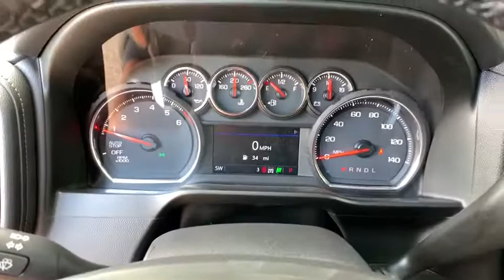2019 Chevrolet Silverado 1500 Denver, Lakewood, Wheat Ridge, Englewood, Littleton, CO CN1220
Red Tintcoat New 2019 Chevrolet Silverado 1500 available in Denver, Colorado at Medved Chevrolet Cadillac. Servicing the Lakewood, Wheat Ridge, Englewood, Littleton, CO area.
2019 Chevrolet Silverado 1500 LT Trail Boss - Stock#: CN1220 - VIN#: 3GCPYFED4KG305327

11001 West I-70 Frontage Road N

2019brChevroletbrSilverado 1500brLT Trail BossbrbrCall us and ask for a FREE personal video of this car to be sent to your email or phone. All prices include $699 Dealer Handling Fee.brbrFactory MSRP: $56,970brbrDealer Discount of $3,500 off MSRPbrbrEcoTec3 5.3L V8 4WD 8-Speed Automatic, 4WD, Black Cloth.brbrbrExit Kipling, Exit Ward, but Exit the GIANT Medved Autoplex. Everyone said, Go to Medved! Price includes applicable rebates and dealer and handling fees of $699, excluded tax, title and licensing: $2,500 - GM Consumer Cash Program. Exp. 09/30/2019, $250 - Chevrolet Bonus Cash Program. Exp. 09/30/2019, $2,000 - GM Lease Loyalty Towards Purchase Private Offer. Exp. 09/30/2019
Preferred Equipment Group 2LT,3.23 Rear Axle Ratio,Heavy-Duty Rear Locking Differential,Wheels: 18 x 8.5 Black Painted Aluminum,Wheel Locks (Set of 4) (LPO),40/20/40 Front Split-Bench Seat,Front Bucket Seats,Cloth Seat Trim,10-Way Power Driver Seat w/Lumbar,Cloth Rear Seat w/Storage Package,Convenience Package w/Buckets Seats,Convenience Package II,Safety Package,Radio: Chevrolet Infotainment 3 System,Radio: Chevrolet Infotainment 3 Plus System,Electronic Cruise Control,Electric Rear-Window Defogger,Color-Keyed Carpeting Floor Covering,All-Weather Floor Liner (LPO) (AAK),OnStar & Chevrolet Connected Services Capable,120-Volt Instrument Panel Power Outlet,Power Sunroof,Underseat Storage (LPO),Bed Protection Package,Chevytec Spray-On Black Bedliner,Deep-Tinted Glass,Front License Plate Kit,LED Cargo Area Lighting,Molded Black Splash Guards (LPO),Off-Road Suspension w/2 Lift,Trailering Package,Integrated Trailer Brake Controller,Skid Plates,High Capacity Air Filter,4-Way Manual Driver Seat Adjuster,Power Sliding Rear Window w/Rear Defogger,Rear 60/40 Folding Bench Seat (Folds Up),Chevrolet Connected Access,Power Front Windows w/Passenger Express Down,Power Rear Windows w/Express Down,Keyless Open & Start,Power Door Locks,Power Front Windows w/Driver Express Up/Down,Rear Wheelhouse Liners,Bluetooth For Phone,Remote Vehicle Starter System,Single-Zone Manual/Semi-Automatic Air Conditioning,Dual-Zone Automatic Climate Control,Hitch Guidance,Floor Mounted Console,High Gloss Black Mirror Caps,High Gloss Black Grille,Hill Descent Control,Heated Driver & Front Passenger Seats,120-Volt Bed Mounted Power Outlet,Heated Steering Wheel,Auxiliary External Transmission Oil Cooler,12-Volt Rear Auxiliary Power Outlet,170 Amp Alternator,2 USB Ports,2 USB Ports (First Row),Electrical Lock Control Steering Column,Dual Exhaust w/Polished Outlets,Manual Tilt Wheel Steering Column,Manual Tilt/Telescoping Steering Column,Leather Wrapped Steering Wheel,2-Speed Transfer Case,Front LED Fog Lamps,Perimeter Lighting,SiriusXM Radio,HD Radio,Ultrasonic Front & Rear Park Assist,4.2 Diagonal Color Display Driver Info Center,Rear Cross Traffic Alert,Universal Home Remote,Performance Red Recovery Hooks,Steering Wheel Audio Controls,Lane Change Alert w/Side Blind Zone Alert,Premium Bose 7-Speaker Sound System,6-Speaker Audio System,Rear Dual USB Charging-Only Ports,Theft Deterrent System (Unauthorized Entry),HD Rear Vision Camera,Rear Vision Camera,Chevrolet w/4G LTE,Suspension Package,AM/FM radio: SiriusXM,4-Wheel Disc Brakes,6 Speakers,Air Conditioning,Electronic Stability Control,Tachometer,Voltmeter,ABS brakes,Brake assist,Delay-off headlights,Driver door bin,Driver vanity mirror,Dual front impact airbags,Dual front side impact airbags,Front anti-roll bar,Front fog lights,Front reading lights,Front wheel independent suspension,Fully automatic headlights,Heated door mirrors,Illuminated entry,Low tire pressure warning,Occupant sensing airbag,Outside temperature display,Overhead airbag,Overhead console,Panic alarm,Passenger door bin,Passenger vanity mirror,Power door mirrors,Power steering,Power windows,Radio data system,Rear reading lights,Rear step bumper,Rear window defroster,Remote keyless entry,Security system,Speed control,Speed-sensing steering,Split folding rear seat,Steering wheel mounted audio controls,Tilt steering wheel,Traction control,Trip computer,Variably intermittent wipers,Front beverage holders,Compass,Front Center Armrest w/Storage